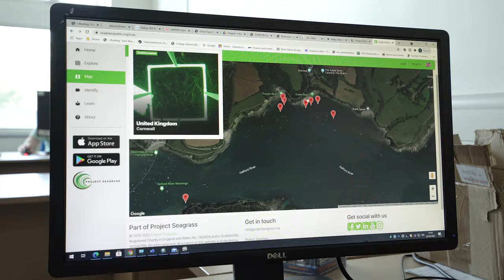"Marine Meadows of Cornwall" 4k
"Marine Meadows of Cornwall"

A short environmental documentary about Seagrass meadows in Cornwall.

A collaboration between Project Seagrass & LIFE Recreation ReMEDIES
with extra support and funding from Natural England, Ocean Conservation Trust, Falmouth Harbour, Cornwall Council, Feel Good Drinks & Eden Project.

Seagrass is one of the most important ecosystems on our planet.
This incredible marine plant - goes unnoticed by many - yet absorbs vast amounts of carbon from the atmosphere and provides a home for a huge diversity of marine animals. Including critically endangered species such as the Seahorse and also the young of commercially important species such as Pollock, Cod and whiting.

Shockingly, the UK is predicted to have lost up to 92% of its Seagrass during the last century. This is mostly due to negative human impacts.

There is much more that can be done to protect these productive, biodiverse underwater meadows.

Produced, directed, filmed & edited by Lewis Jefferies

Executive producer Dr Richard Lilley

Narrated by Charlie Young

Original Score by David John Williamson